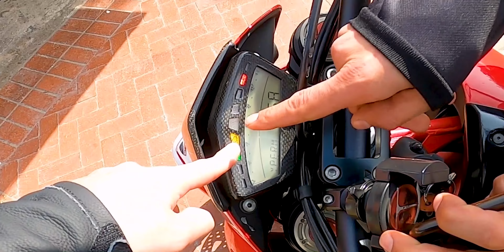DOVE COSTA MENO? - ITALIA vs AMERICA *Benzina, Moto, Abbigliamento*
Nel video di oggi vediamo quanto costa essere un motociclista qui e dove conviene acquistare benzina, moto, e abbigliamento!

► Attrezzatura
• Action Cam 1
• Action Cam 2
• SD Card 32GB
• SD Card 64GB
• SD Card 128GB
• Adattatore Mic Top

► Moto Attuale/Possedute
• BMW S1000RR 2019
• Kawasaki ZX-10R ABS 2017 KRT (Attuale)
• Kawasaki ZX-10R ABS 2015 30th Anniversary
• Kawasaki ZX-6R 2009